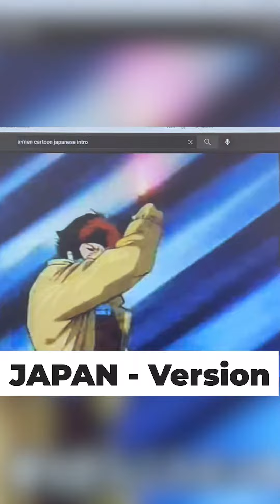X men Jap & American intro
A Tiktoker I follow, @Purplekeneko talked about the X-men cartoon series and was talking about how the Japanese version is so much better and cooler.
So I looked em up and made this.
Or really, my editor made this for me. LOL